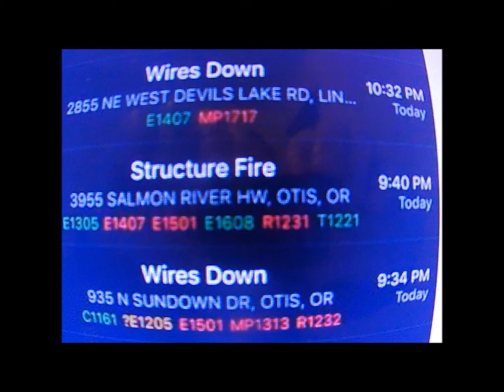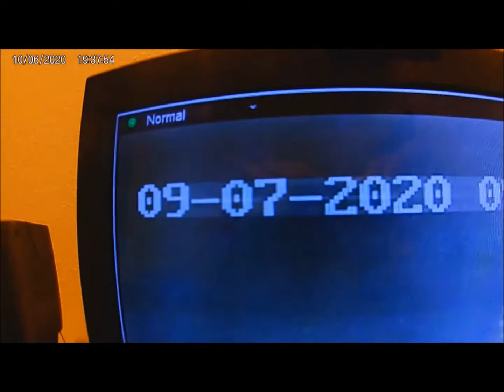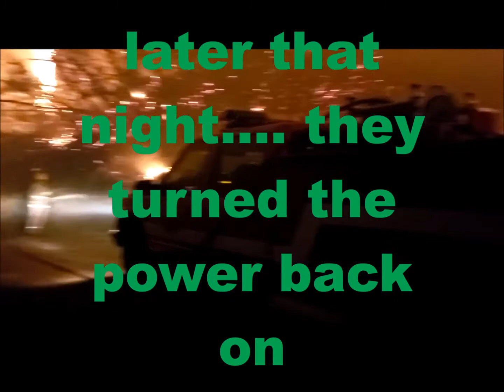The Night Otis Oregon Burned